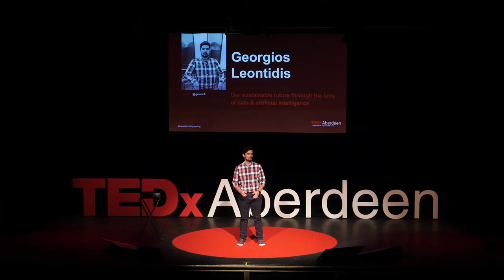How Data & AI Can Help Our Sustainable Future | Dr. Georgios Leontidis | TEDxAberdeen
Dr. Georgios Leontidis is the Interim Director for Data and Artificial Intelligence (AI) at the University of Aberdeen in Scotland, UK, where he is leading the development of the global challenge around data and artificial intelligence.

He and his team are carrying out cutting edge research on new technologies that can be used for social good, improving sustainability across the agri-food and energy sector, and making technologies more accountable, trustworthy and ethical.

Georgios shares how the technology, data and artificial intelligence we are using in our daily lives, in one form or another, can contribute to our sustainable future. Including his research on agricultural harvesting management, using projection from various data sources to create an optimal schedule for both sustainable and profitable perspectives.

He encourages new ideas, new perspectives and new ways of seeing things, including investing in and inspiring young people - as these objectives are of critical importance to the continued progress of sustainable life and work in our futures.

to see more of our 2021 event, including other speaker talks and images.

This talk (Our sustainable future through the lens of Data and AI) was given at a TEDx event using the TED conference format but independently organized by a local community. Dr. Georgios Leontidis is the Interim Director for Data and Artificial Intelligence (AI) at the University of Aberdeen in Scotland, UK, where he is leading the development of the global challenge around data and artificial intelligence.

He and his team are carrying out cutting edge research on new technologies that can be used for social good, improving sustainability across the agri-food and energy sector, and making technologies more accountable, trustworthy and ethical. This talk was given at a TEDx event using the TED conference format but independently organized by a local community.